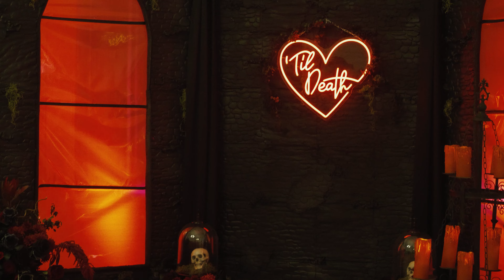The Menagerie - Ritual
The Menagerie Oddities and Curiosities Market came to the old San Francisco Mint October 14th and 15th for a weekend of oddities and curious wonders.